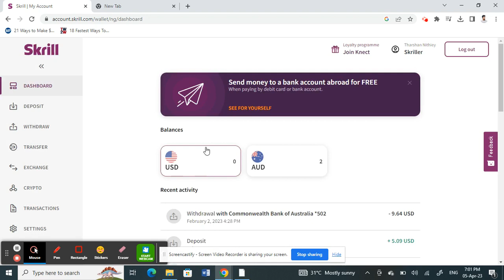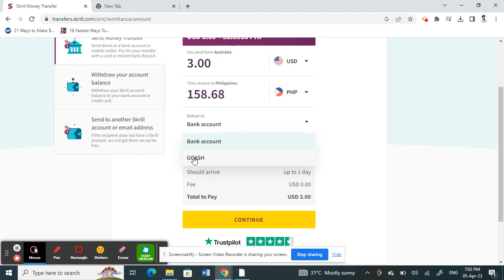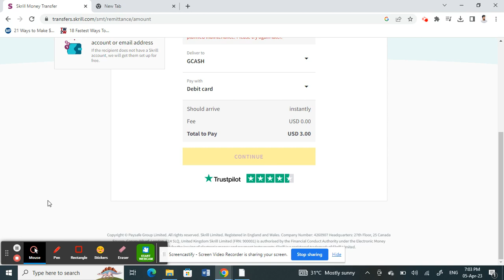How to Send from Skrill to Gcash (EASY)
How to Send from Skrill to Gcash. In this video on How to Send from Skrill to Gcash, we'll show you how to send money from Skrill to Gcash.

With Skrill and Gcash, you can easily send money to friends and family in the Philippines. This video on how to transfer from skrill to gcash, I will show you how to send money from Skrill to Gcash and make the process easy and convenient!
How to Send from Skrill to Gcash